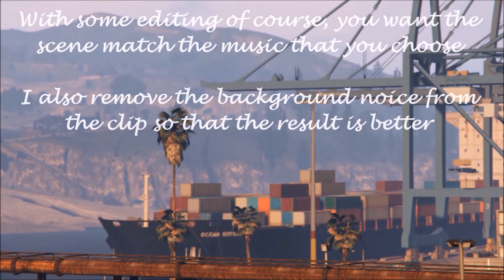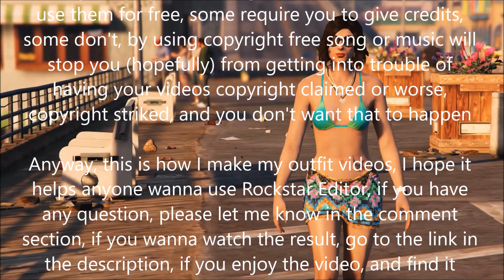GTA 5 Online - How to use Rockstar Editor (Tom Clancy's The Division 2 Outfits behind the scenes)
How you too can use Rockstar Editor to do whatever video you wanna to do, and of course this is how I use Rockstar Editor to make my videos, and if you know any better way you wanna share, you are more than welcome to share them in the comment section, and I hope this video help anyone who wanna use Rockstar Editor as well.

Just to let you know, I have been watching another youtuber for a better use of Rockstar Editor, go check out her video, she is awesome on outfit videos: